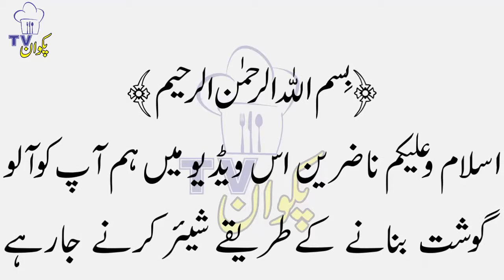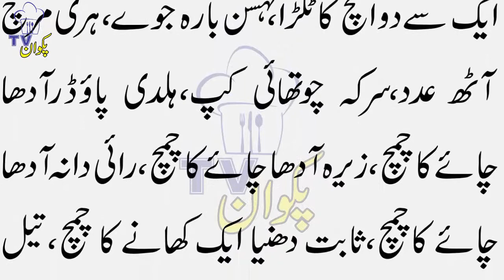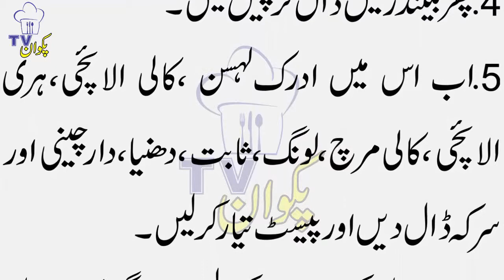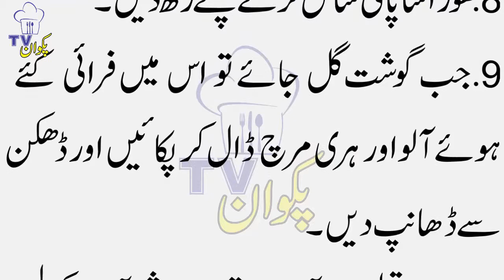Learn How to Make Potato Meat-Aloo Ka Goshat Banana Seekhein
Hi Views

Islaamo Alaikum Views
As Video Main Hum Ap Ko Aloo Goshat Bnanane Ke Tariqe Share Kar Rahe Hain Umeed Hai Ap Ko Humara Yhe Video Pasand Aae Ga Or Ager Ap Ko Mazeed Khane Banane K Bare Main Seekhna Hai To Pakwan Tv Ko Laazmi Subscribe Krein Or Apne Dosto Or Faimly Walun Se Share Karein Shukriya